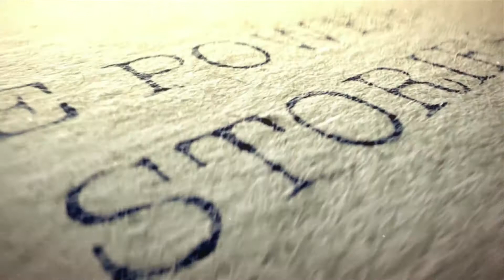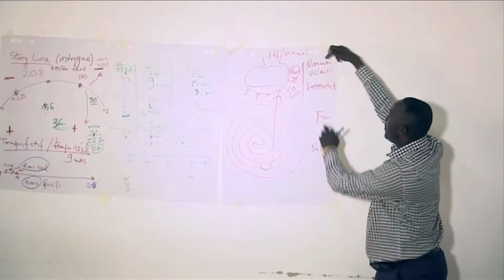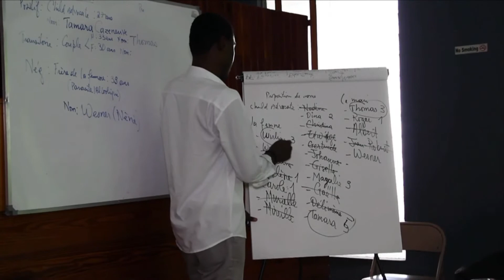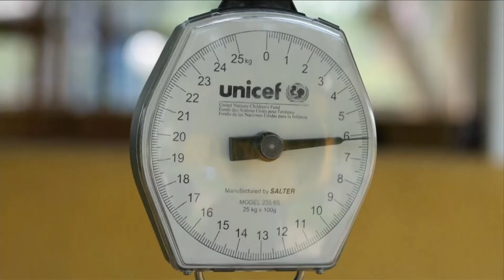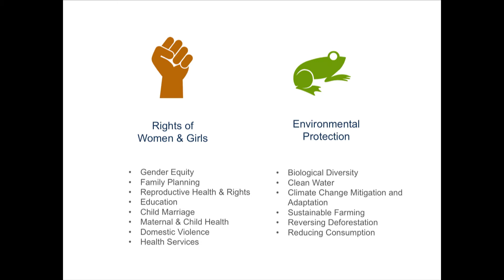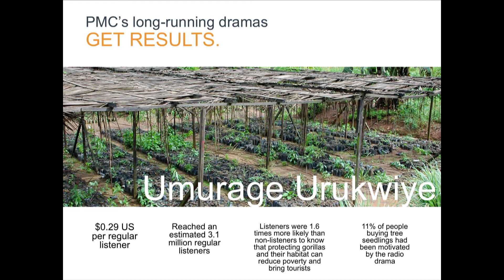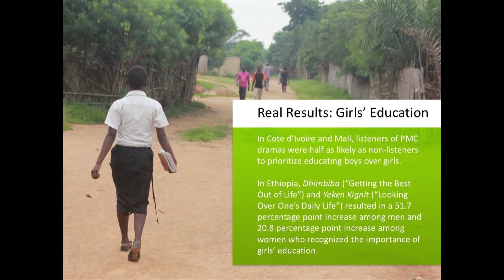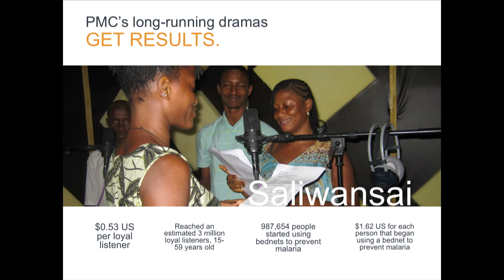Melodramas Can Change the World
Post Carbon Institute's Population Fellow, Bill Ryerson, speaks at the Impact Summit of the Environmental Media Association about the power of storytelling and popular entertainment to change social norms around the rights of women and girls and environmental protection.

Bill's organization, Population Media Center, has shifted the mindset of tens of millions of people in over 50 countries around the world through... soap operas.

Bill shares some of their techniques, impact, and clips from shows to argue that entertainment mass media is one of the most powerful, and cost effective, means of improving the lives of women & girls, and addressing environmental sustainability issues.